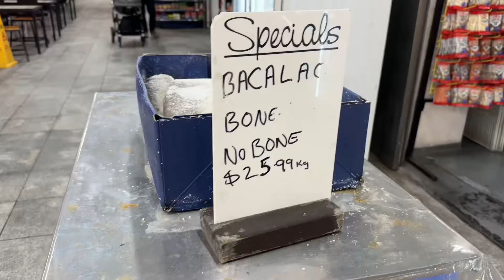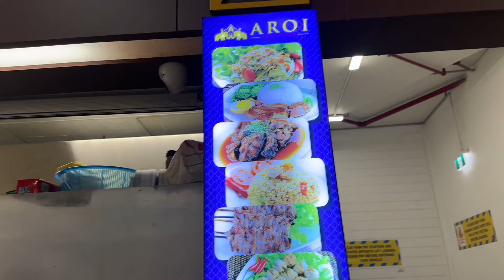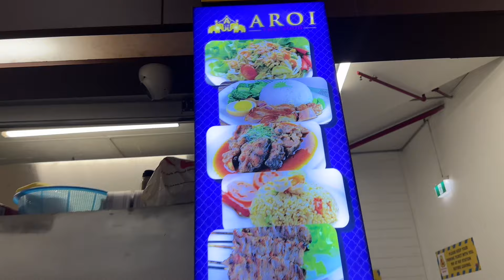Cuộc Sống Ở Úc 🇦🇺 Ăn Món Việt & Đi chợ khu người Việt ở Footscray Market